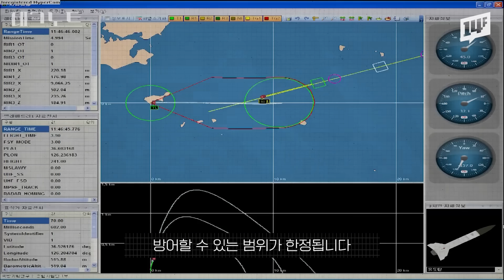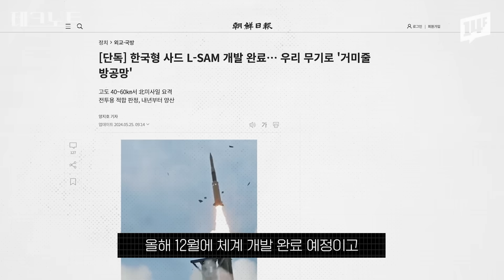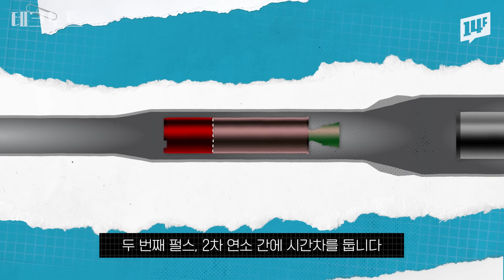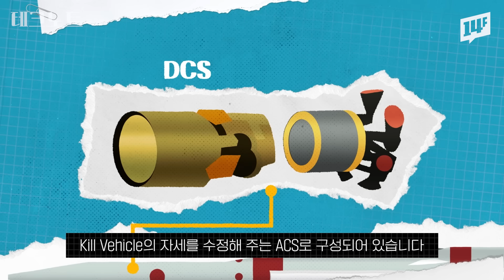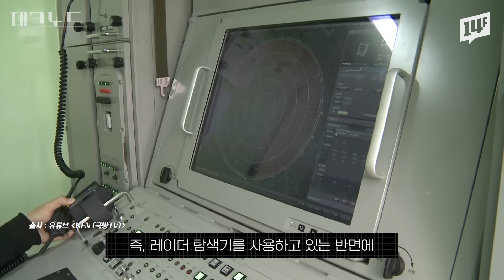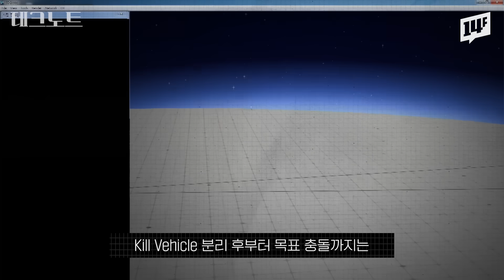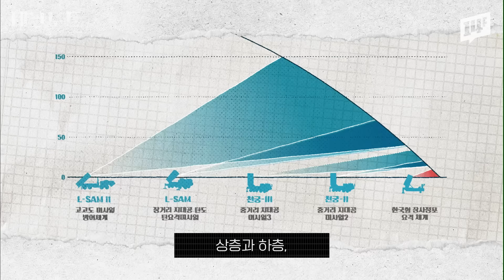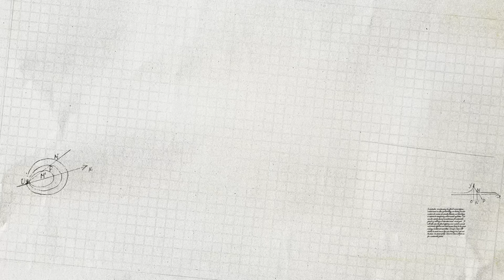[ENG] 마하 8 속도의 미사일도 잡는다! 3단 분리 국산 요격 미사일 L-SAM의 실체 | 오승훈의 테크노트 EP.04 / 14F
하늘에서 빗발치는 전장의 무법자 탄도 미사일을 막을 최후의 방법!
한국의 미사일 방어 체계 KAMD의 완성에
한 발자국 더 가까이 다가가는 열쇠가 될 L-SAM, 장거리 지대공 탄도탄 요격미사일!
70km의 고도에서 마하 8의 속도가 넘는 적의 미사일을 격추시키는 L-SAM,
과연 언제 개발 완료될까?